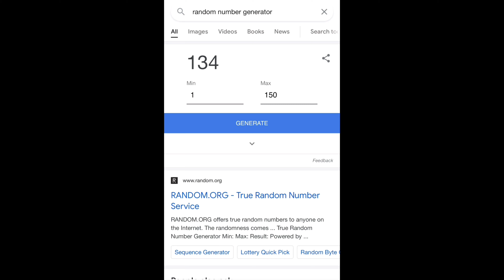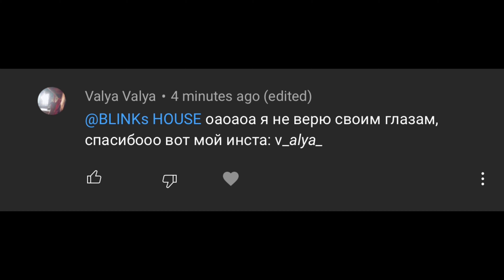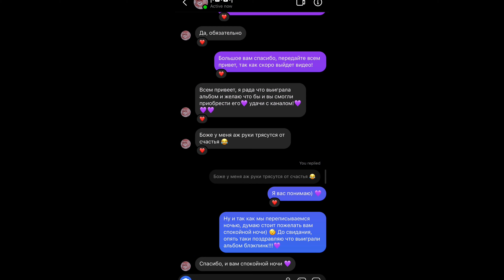ИТОГИ КОНКУРСА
ВСЕМ ПРИВЕТ👋
ПОЖАЛУЙСТА ДЛЯ ЛУЧШЕГО ПРОСМОТРА ПОСТАВЬТЕ ЭТО ВИДЕО НА ПОЛНОЕ HD И НАДЕНЬТЕ НАУШНИКИ🔥
Я ОЧЕНЬ НАДЕЮСЬ ЧТО ВАМ ПОНРАВИЛОСЬ ЭТО ВИДЕО💜
ЕСЛИ У ВАС ЕСТЬ ИДЕИ ИЛИ ПРОСЬБЫ ДЛЯ НОВЫХ ВИДЕО, ПОЖАЛУЙСТА ПИШИТЕ В КОММЕНТАРИЯХ🌿
НЕ ЗАБУДЬТЕ✨
ЛАЙКНУТЬ 👍🏻
ОСТАВИТЬ КОММЕНТ💫